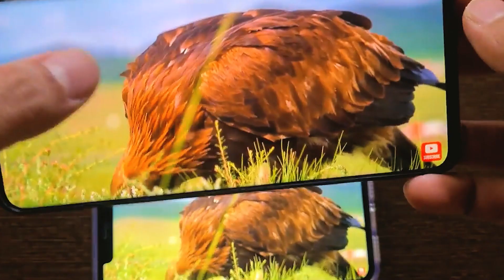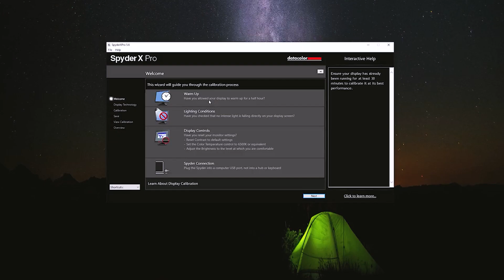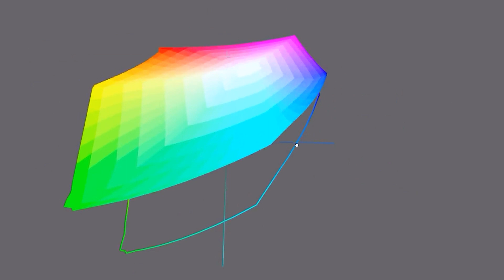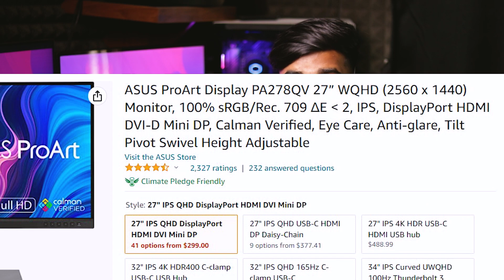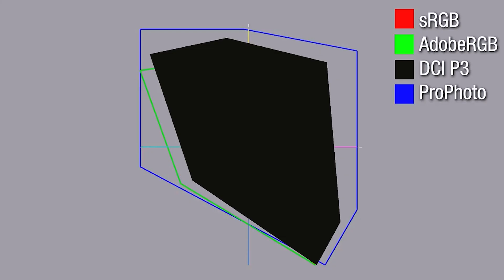EDITORS MONITOR | COLOUR CALIBRATED MONITOR | SRGB | RGB MONITOR | BENQ | DELL | TAMIL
BEST MONITOR FOR EDITORS